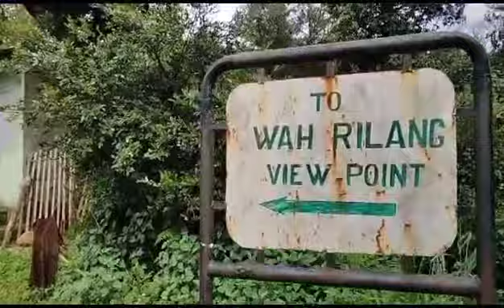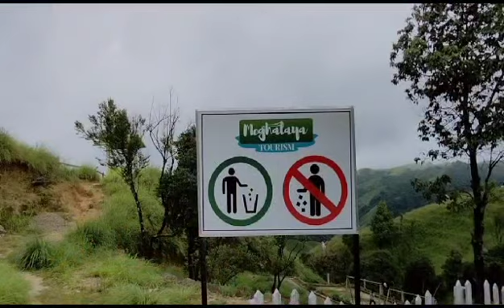Wah Rillang vlog